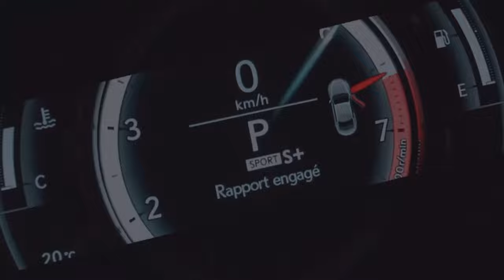Camso X4S ATV track system in the deep snow with a Honda Rubicon 520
Check out a few images of our Honda Rubicon 520 with Camso X4S Track system in the deep snow! This is the kind of fluffy snow that is really deep and will get you stuck even with a snowmobile if you are not careful! Even if the Honda Rubicon is not the most powerful ATV, it can handle the deep stuff and a lot of work we do with it here on the land!

Are you looking for the best tracks for your ATV? Here is the new Camso X4S track system! The track set has been designed to meet all the expectations of an all-terrain vehicle owner. Whether in snow or mud, the Camso X4S tracks will allow you to ride all year round where the tires would give up!

The X4s track uses Camso's exclusive FLex-Track technology. The front track is slightly curved inward. Plus, the double bearing system bolted to the wheels is easy maintenance over time!

Camso X4s tracks are also available for UTV / Side-by-Side vehicles!

Here is our test of the Camso X4S tracks in deep snow conditions!

Atv model: Honda Rubicon 520 DCT
Track model: Camso X4S track
Camso X4s price: track system installation included: $ 4,800 CAD Tax included.

Competition in the ATV track segment:
Camso X4S | Camso T4S | Commander Ws4 | Cam-Am Apache 360 | Can-Am Apache Backcountry | Mattracks Ez | Mattrack  XT | Mattracks M3